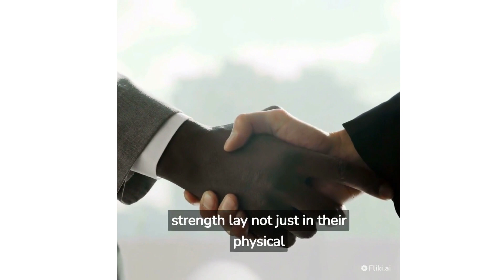Wisdom Of The Lion - Powerful Motivational Video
🦁 Unleash the power within you with "Wisdom Of The Lion," a powerful motivational video from Motivational Quotes! This video is designed to inspire and uplift you, no matter your age or background. With a majority of our viewers being males aged 18-24, we know that this video will resonate with those seeking motivation and wisdom in their lives. 💪